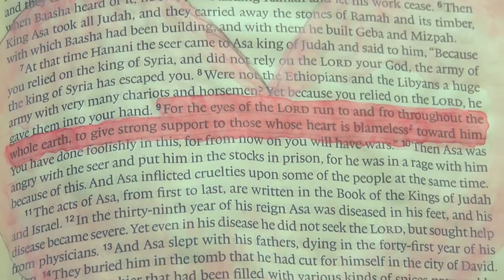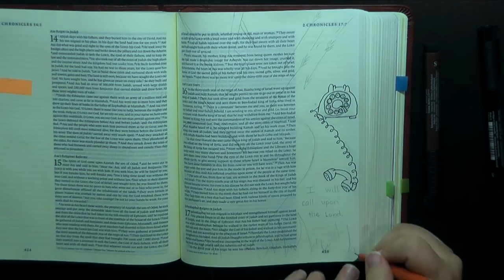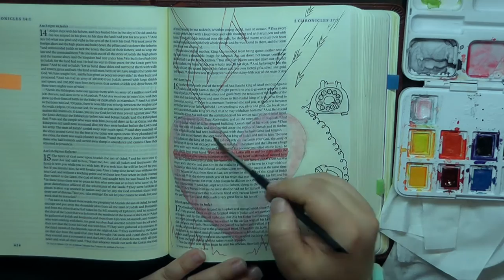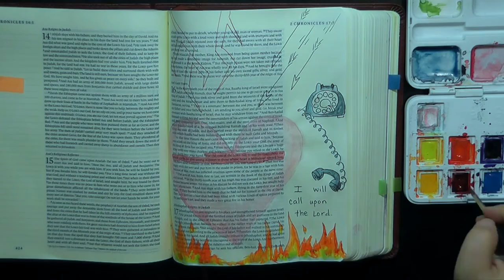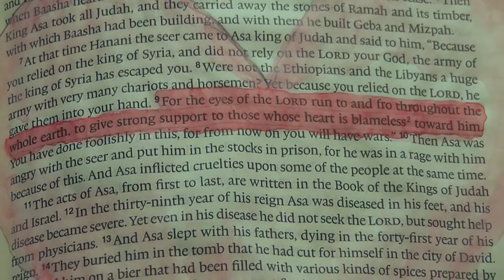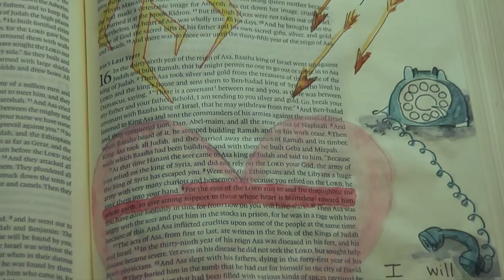Bible Journaling: A Blameless Heart (2 Chron 16:9) by Monica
For the eyes of the Lord run to and fro throughout the whole earth, to give strong support to those whose heart is blameless toward Him.
I'm now on PERISCOPE: @MonicaBauer

Materials/Supplies Used:
Crossway ESV Single-Column Journaling Bible
Faber-Castell PITT Artist Pens
VanGogh Watercolors